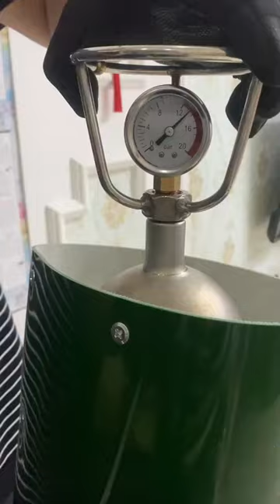antique popcorn machine